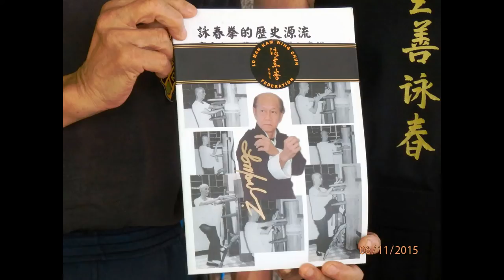Wing Chun Students meet Lo Man Kam in Taipei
Shaolin Jee Shin Wing Chun Students go to Grand Master Lo Man Kam's school in Taipei, Taiwan during their 2016 Roots of Wing Chun China Trip. Sifu Garry and Sifu Linda conduct their 6th wing chun tour to China and abroad.